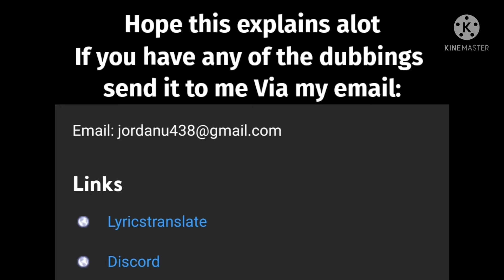Zootopia (Help with Dubbing Collection)